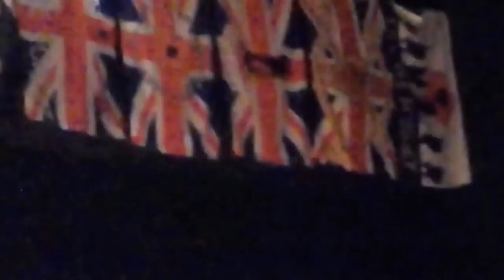SHANKILL SERVICE OF REMEMBRANCE SPECTRUM CENTER 5TH 11TH 2015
A SHORT CLIP OF THE SHANKILL SERVICE OF REMEMBRANCE FEATURING THE  A.LIVE COMMUNITY CHOIR AND GUESTS